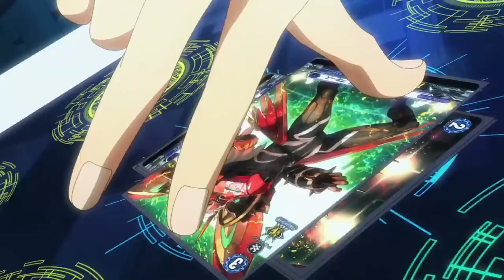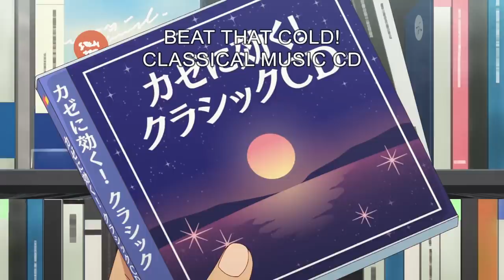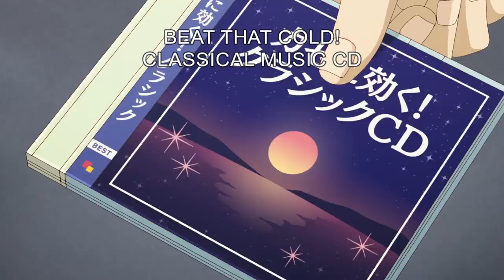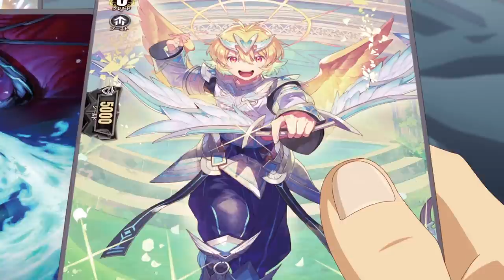[Episode 7] CARDFIGHT!! VANGUARD overDress - Runny Porridge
CARDFIGHT!! VANGUARD overDress - Episode 7: Runny Porridge

Yu-yu seems to be under the weather after his match with Tohya, and suddenly develops a fever and faints at the amusement park. He intends to rest at home, but with his mother and sisters are away on vacation, a concerned Danji suggests looking after Yu-yu at his house instead.